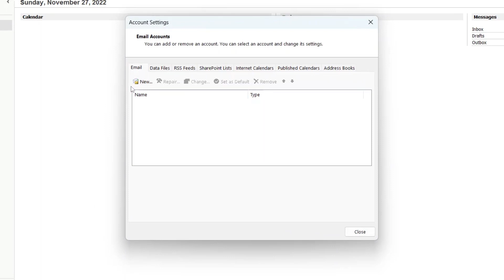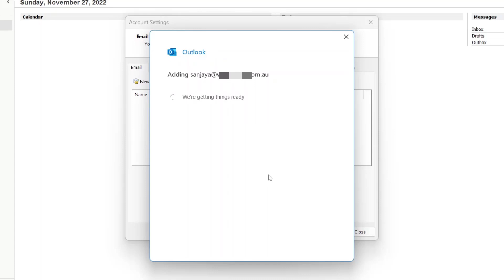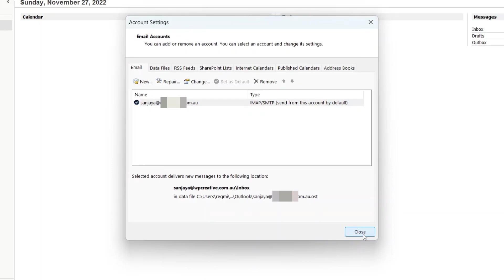Set up a Company Email in MS Outlook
In this tutorial video, you will learn how to set up your company email in Microsoft Outlook Desktop Application. The step-by-step process includes opening Outlook, clicking on the File menu, then Account Settings, and then New. After typing in your email and clicking connect, you may need to fill in server details or change account settings if there is an error message. Finally, you will be prompted for a password and after waiting for some time, your company email will be successfully added to Outlook. This tutorial is helpful for those who need to set up their work email on their desktop.